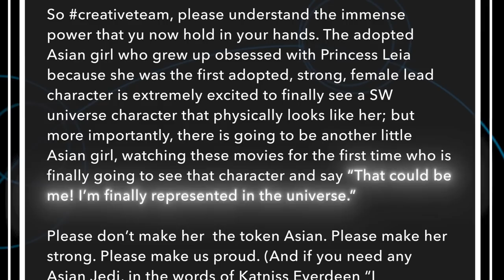Amy Chrzanowski and Seeing Oneself in Star Wars | Our Star Wars Stories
Jordan Hembrough speaks to Amy Chrzanowski of Brooklyn, New York. A fan from a young age, Amy connected deeply with Star Wars in ways that continue to reverberate today.